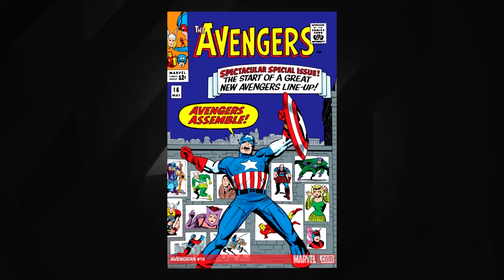HAWKEYE byl členem Justice League